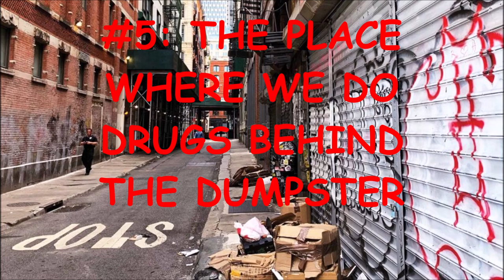Top 10 Most Dangerous Places In Brighton High School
please don't suspend me. I have a right to free speech and taking this video down is a violation of the 1st amendment.